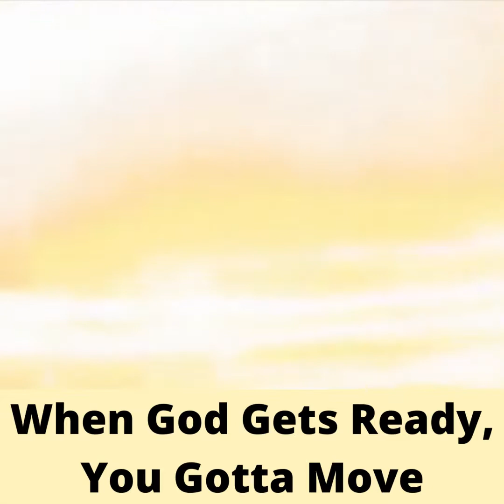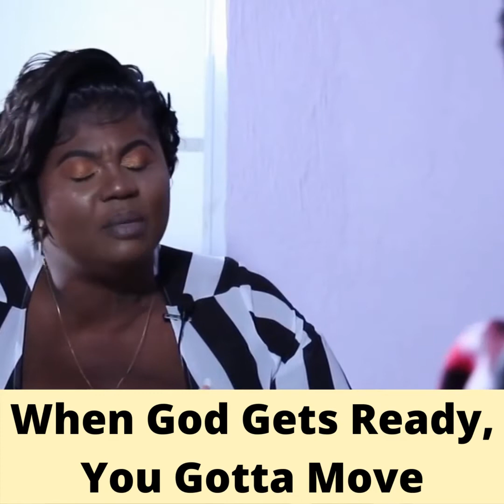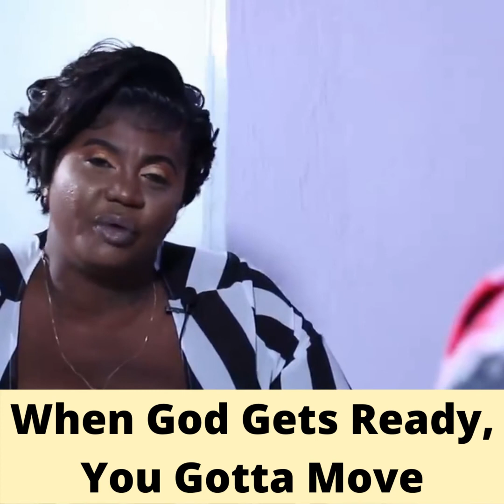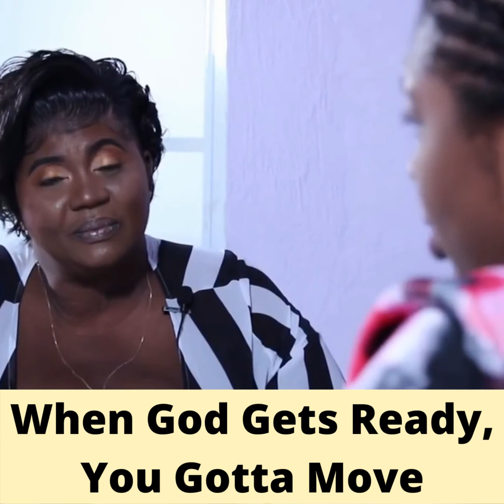From Gang Lady To The Pulpit | Testimony Post Gang Life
Dudus sister Camille Coke tells the story of her journey from being in a gang to becoming a Christian.